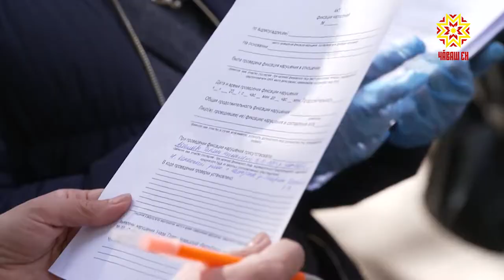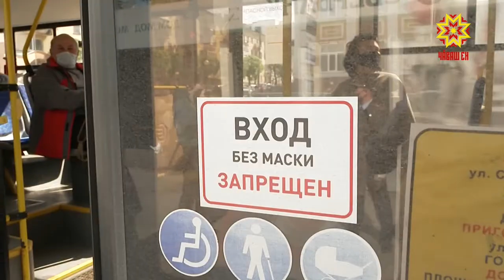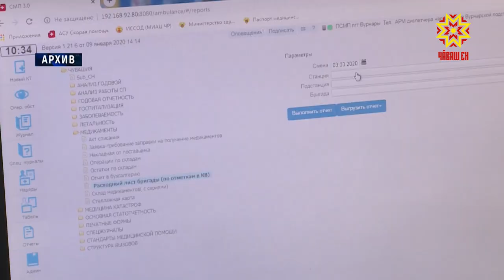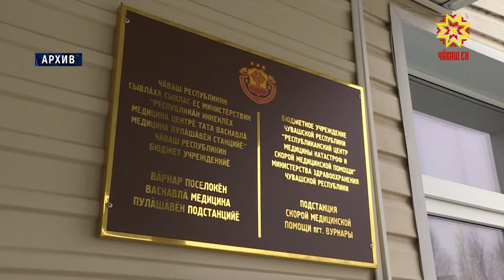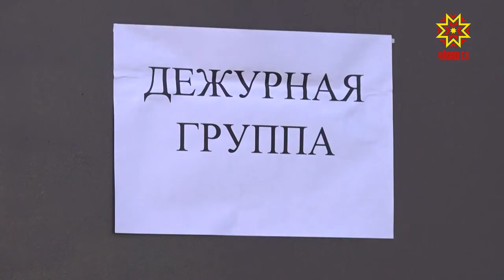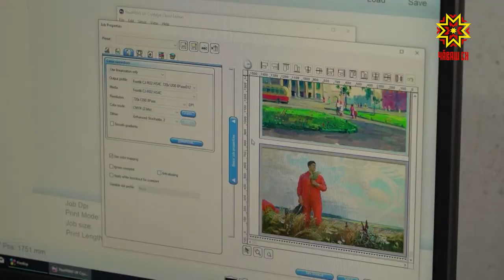Республика 19.05.2020 на чувашском языке. Вечерний выпуск